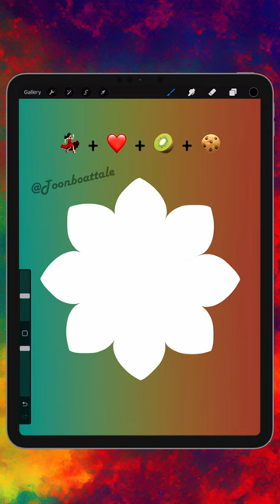what's next? 💃+❤️+🥝+🍪 Mixing colors